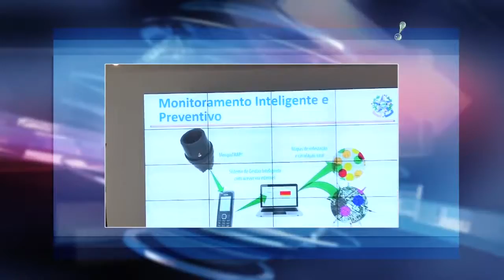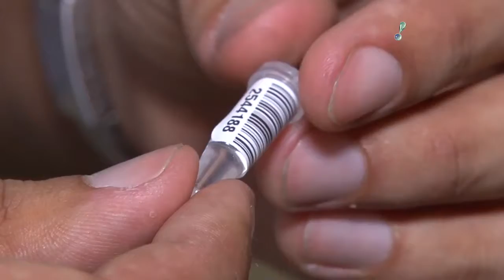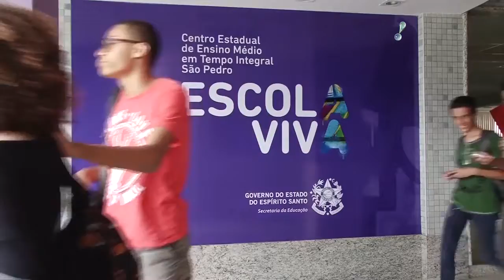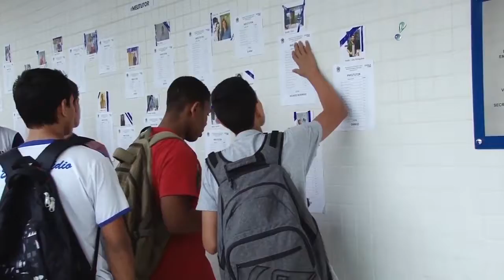ES News Especial com Fabiano Rossi - RedeTV! ES - 27/01/2017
Assista na íntegra ao programa ES NEWS ESPECIAL com um resumo dos principais assuntos que foram notícia para os capixabas na última semana. O programa vai ao ar todas as sextas-feiras às 18h30 com reprises aos sábados às 13h na RedeTV! ES - canal 18 da TV aberta / canal 520 da NET / canal 21 da RCA / canal 27 da ViaCabo.